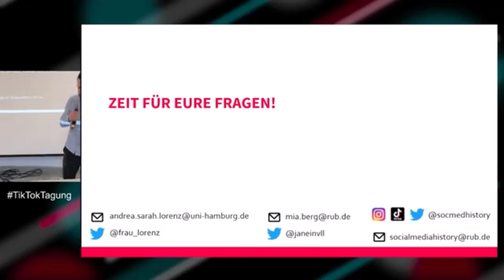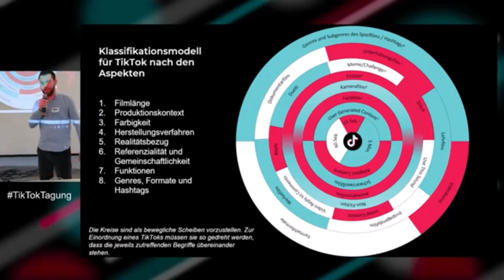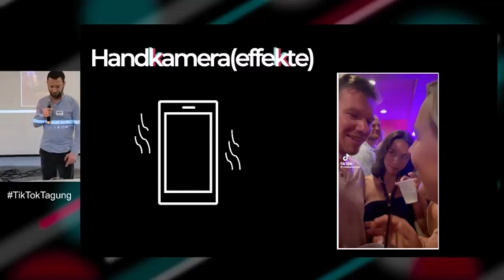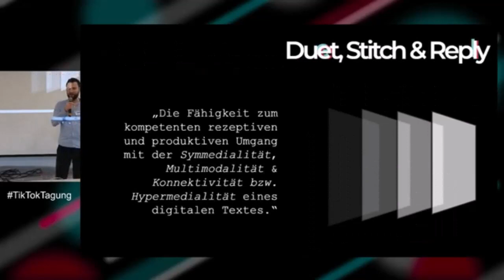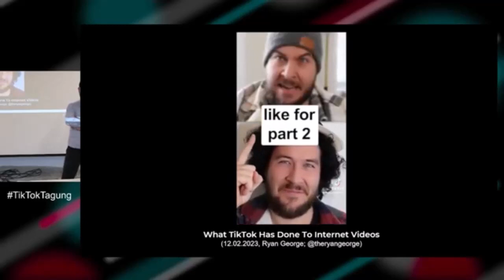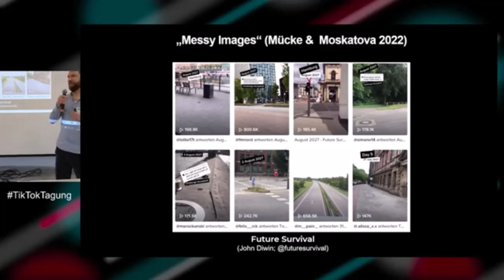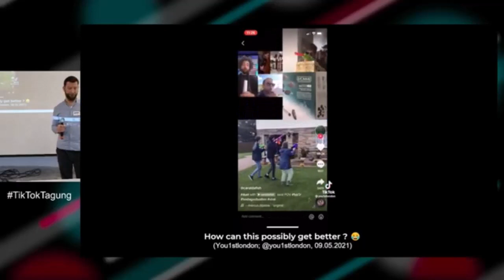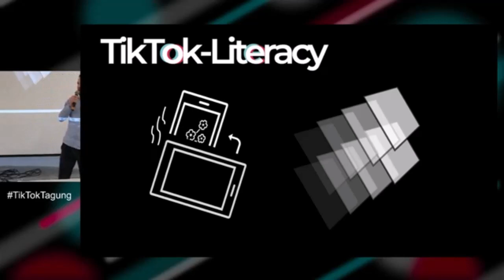TikTokTagung 2023 | Christian Albrecht: Digitale Narration und Ästhetik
TikTokTagung: Memefication und Performance. Interdisziplinäre Zugänge zur Videoplattform TikTok. Dresden, 30. – 31. März 2023. Gefördert durch die Fritz Thyssen Stiftung für Wissenschaftsförderung.

Christian Albrecht, FAU Erlangen-Nürnberg
Im filmdidaktischen Diskurs stellt TikTok bislang einen blinden Fleck dar: Obwohl die App bei Schüler*innen einen hohen Zuspruch erfährt und die Beschäftigung mit ihr und ihren Kurz- und Kürzestfilmen großes Potenzial hat, maßgeblich zum Erwerb und zur Förderung sowohl filmspezifischer als auch digitaler Rezeptions- und Produktionskompetenzen beizutragen (vgl. Albrecht 2021), spiegeln die gängigen filmdidaktischen Kompetenzmodellesowie aktuelle filmdidaktische Grundlagenwerke dies kaum wider.Noch augenscheinlicher wird dieses Desiderat in der Differenzierung zwischen fiktionalen und faktualen TikToks: Während der mediendidaktische und medienpädagogische Forschungsdiskurs um TikTok sich – häufig aus medienkritischer Perspektive – vor allem mit Phänomenen nicht-fiktionaler Kurzvideos auseinandersetzt, geraten fiktionale narrative TikToks vergleichsweise aus dem Blick. Zu Unrecht, denn wie kaum ein anderes Erzählmedium vereinen fiktionale narrative TikToks die Prinzipien der ‚Kultur der Digitalität‘, wie Felix Stalder (2017) sie identifiziert hat: Referentialität, Gemeinschaftlichkeit und Algorithmizität führen zu einer genuinen, u. a. von Vertikalität, Multilinearität, Symmedialität, Multiperspektivität und Interaktivität geprägten TikTok-Ästhetik und zu komplexen narrativen Kommunikations- und Ebenenstrukturen, deren Rezeptions- und Produktionskontexte häufig offen und unabgeschlossen bleiben und sie so Teil der „neuen digitalen Unordnung“ (Weinberger 2008) werden. So entstehen immer dann, wenn fiktionale Erzählungen auf TikTok durch die dem Medium inhärenten Eigenschaften und Affordanzen geprägt sind, neue medienspezifische Erzählweisen, die auf der Grundlage filmischer Kategorien nicht mehr hinreichend beschrieben und erschlossen werden können.Für die Filmdidaktik bedeutet dies die Notwendigkeit einer Erweiterung filmdidaktischer Kompetenzmodelle durch Ansätze der digitalen Textkompetenz (vgl. Frederking/Krommer 2019), die sowohl die multimodal, symmedial und interaktiv strukturierte und semiotisch-semantisch kodierte Textebene als auch deren algorithmische Verarbeitung in den Blick nimmt.